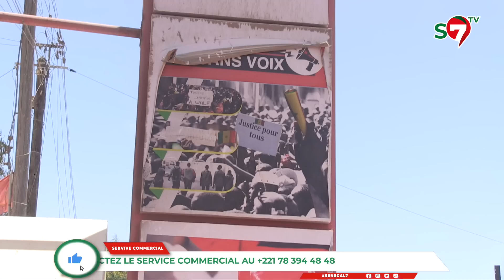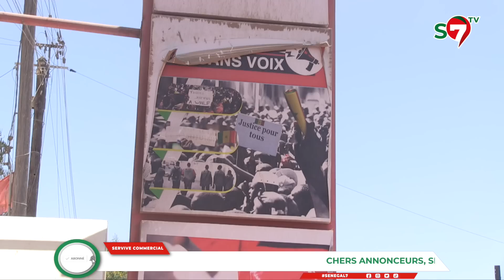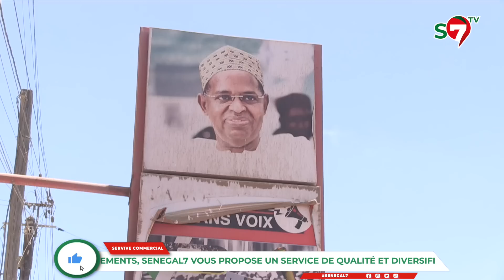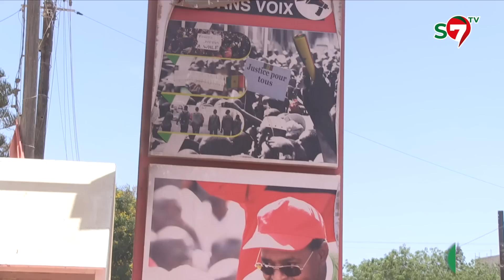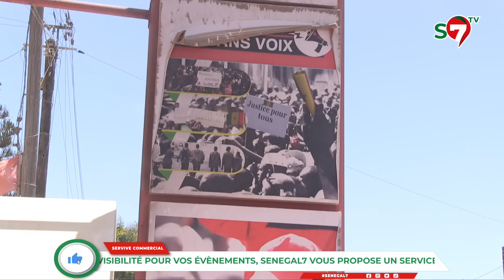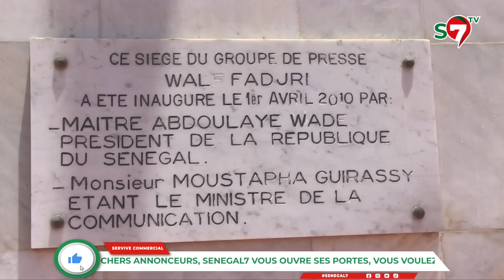Suspension du signal de Walf, compte fondation supprimée: Des sénégalais pointent du doigt à l'Etat